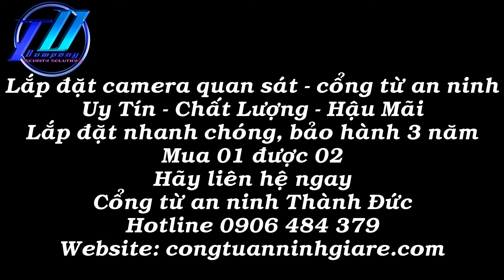Chế Đường Tăng Vô Duyên | Coi Chơi Là Chạy |Cổng Từ An Ninh Thành Đức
Chế Đường Tăng Vô Duyên - Thánh Lồng Tiếng
CỔNG TỪ AN NINH THÀNH ĐỨC
Chuyên cổng từ an ninh sỉ và lẻ
✓ Cổng từ siêu thị | Cổng từ nhà sách | Cổng từ thư viện | Cổng từ shop thời trang | Cổng từ cửa hàng mỹ phẩm |
✓ Cổng dò kim loại | Máy soi hành lý  | Cổng xoay ba càng| Camera cctv | Alarm system | Access control | Smart home |
● CÔNG TY TNHH TMDV XNK THÀNH ĐỨC
► Trụ sở chính: 192/53 Nguyễn Oanh, P.17, Q.Gò Vấp, Tp.HCM
► Chi nhánh: 7 Nguyễn Thị Minh Khai, P.Long Phước, Tx.Phước Long, T.BP
► Mở cửa: 8h30 : 17h30 từ T2 – T7
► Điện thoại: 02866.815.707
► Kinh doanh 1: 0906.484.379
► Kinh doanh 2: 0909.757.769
► Phản hồi dịch vụ: 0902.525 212